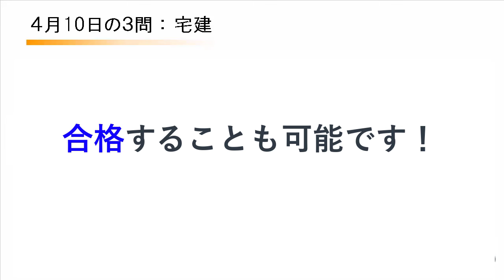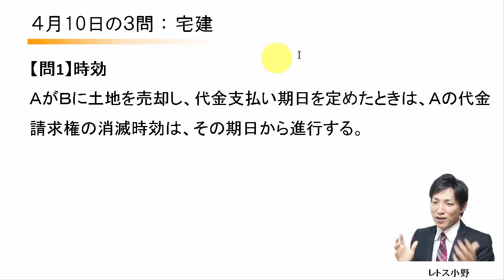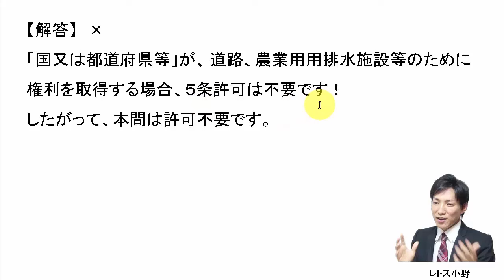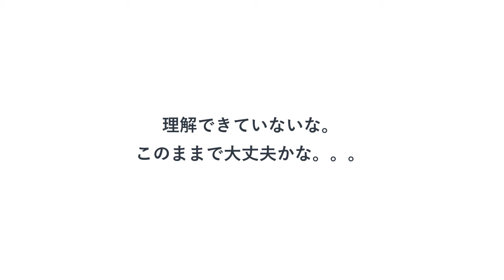【宅建過去問】4月10日の３問【レトス小野】宅建過去問解説